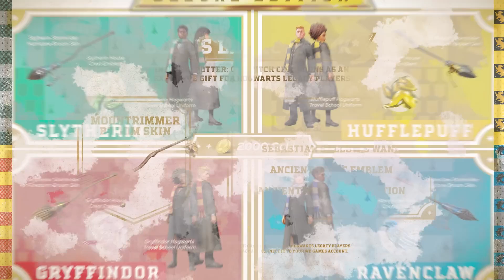Harry Potter Quidditch Champions "Magic Is In The Air" Trailer | Gamescom 2024 Day 1 | WB Games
Harry Potter Quidditch Champions "Magic Is In The Air" Trailer | Gamescom 2024 Day 1